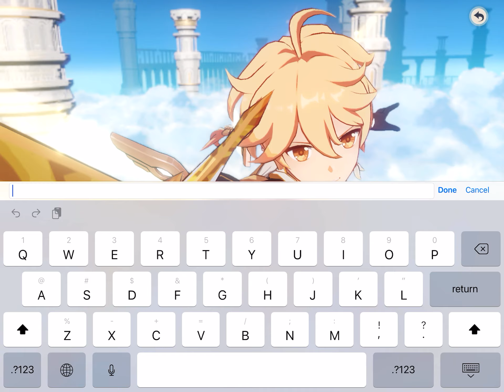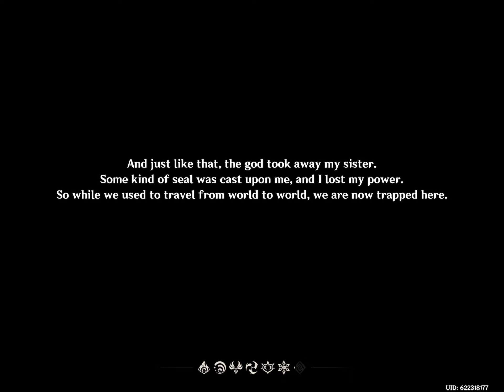Genshin Impact Gameplay Ipad Air 3 (iOS) Part 1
Genshin Impact Game play